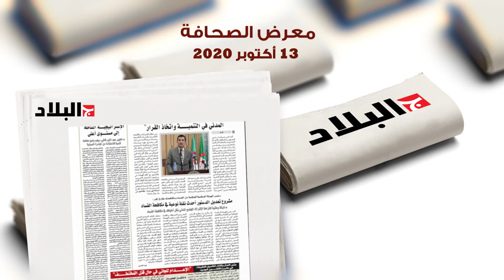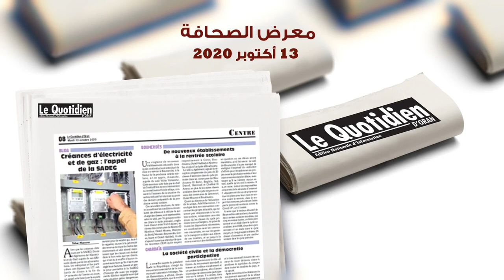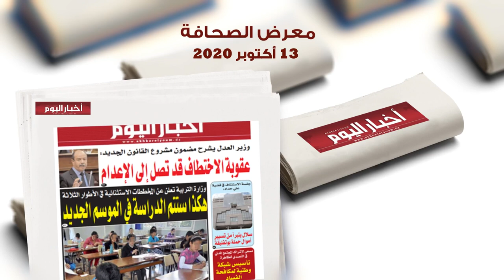معرض الصحافة: الثلاثاء 13 أكتوبر 2020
الجزائر (وأج) - معرض الصحافة: الثلاثاء 13 أكتوبر 2020